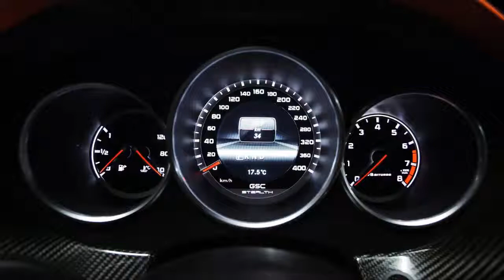2013 German Special Customs MercedesBenz CLS63 AMG HD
2013 German Special Customs MercedesBenz CLS63 AMG HD

DJ SMACK - Solid Inc What I Found

Artist: Dj Smack